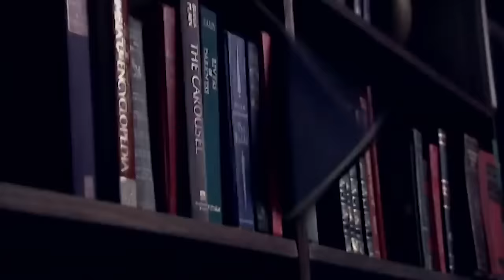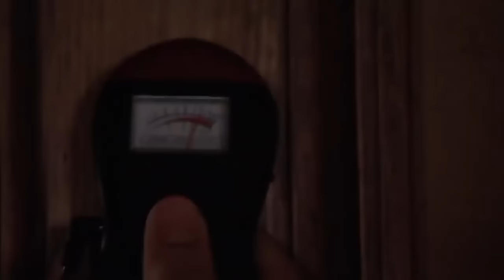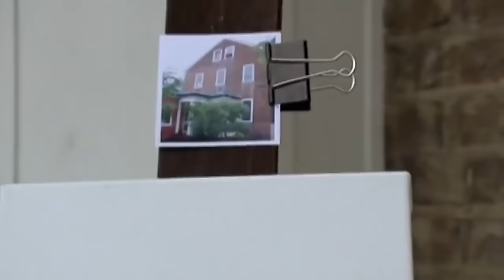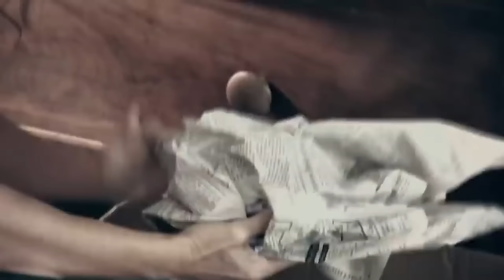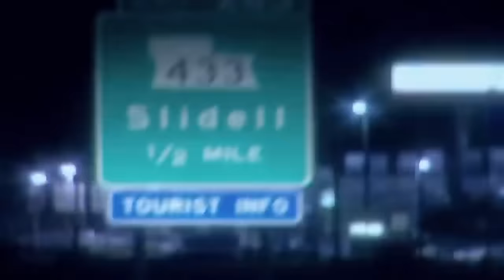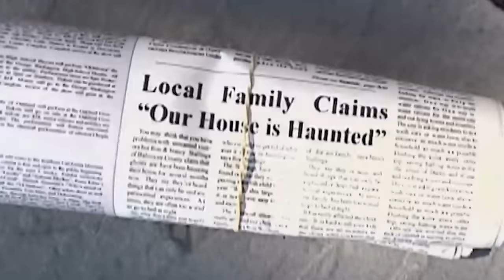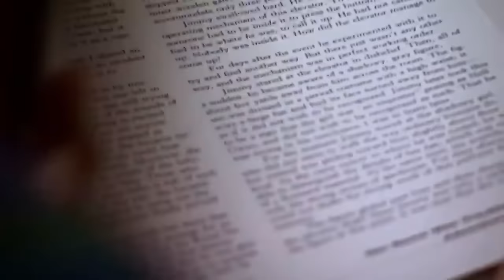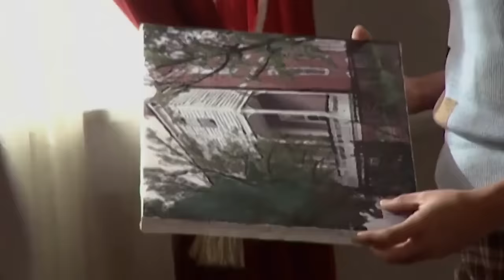Insane Spirits | DOUBLE EPISODE! | A Haunting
00:00 - Cursed [S1 EP4]
50:05 - Echoes From The Grave [S1 EP5]